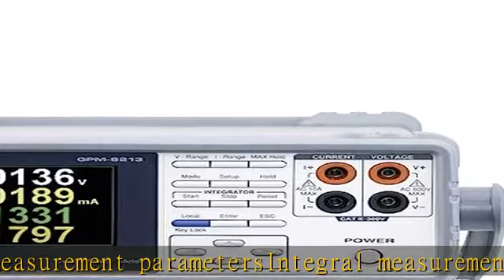Instek GPM-8213 Digital Power Meter